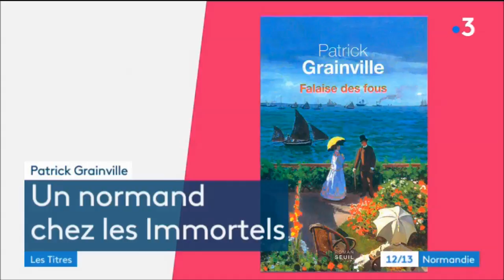L'académicien normand Patrick Grainville en visite à Rouen ce mardi 13 mars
Invité du JT 12/13 de France 3 Normandie il répond aux questions de Grégory Thélu.